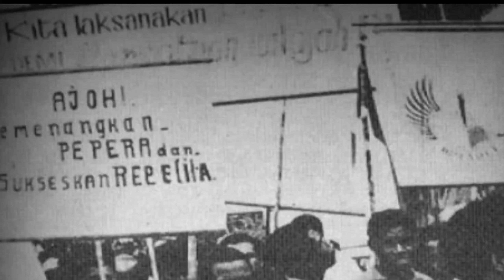Siapa Sangka‼️ Bung Hatta Pernah Menolak Papua Masuk NKRI